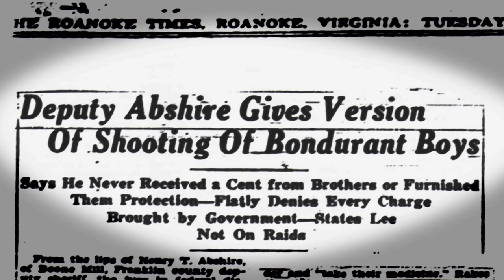LAWLESS | Making Of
LAWLESS is available now on Digital, Blu-ray Disc and DVD.

They were brothers who became outlaws, and outlaws who became heroes... The three Bondurant boys (Shia LaBeouf, Tom Hardy, Jason Clarke), along with their sultry new hire (Jessica Chastain), command the most lucrative bootlegging operation in Franklin County, Virginia. The locals consider them “indestructible.” But the law—in the form of a corrupt special deputy (Guy Pearce)—wants a cut of their action, at any cost. When youngest brother Jack (LaBeouf) gets a taste of power with a deadly gangster (Gary Oldman) the whole business blows sky high. Based on the astonishing true story, the Bondurant brotherhood is the stuff of legend.

Directed by John Hillcoat. Written by Nick Cave. Starring Shia LaBeouf, Tom Hardy, Guy Pearce, Jessica Chastain, Mia Wasikowska, Jason Clarke and Gary Oldman.